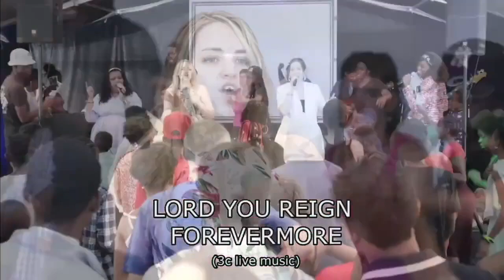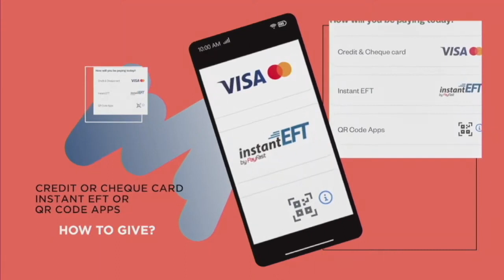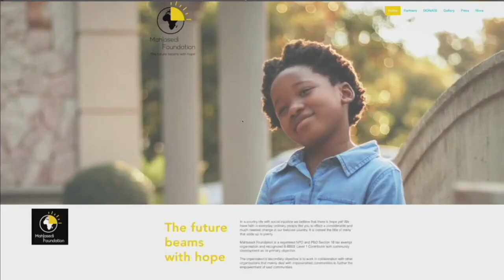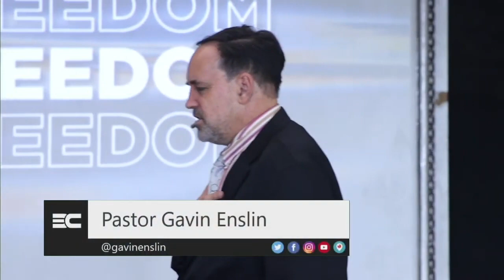Freedom ~ Part 2 || Bert Pretorius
⛪️ To support the ministry of 3C Active and invest into the lives of others through giving ~ here are our Payment Methods:

💻EFT Details:
3C Active Church
ABSA
Branch 632-005
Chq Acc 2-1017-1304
Reference: NAME & SURNAME Give